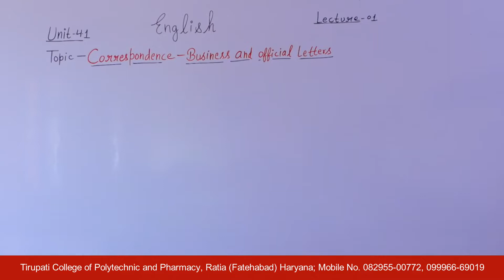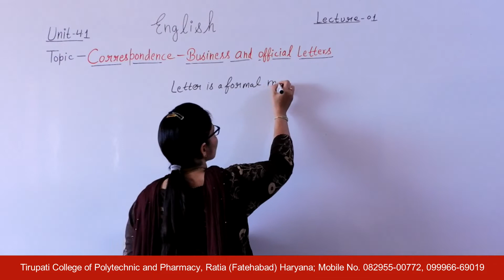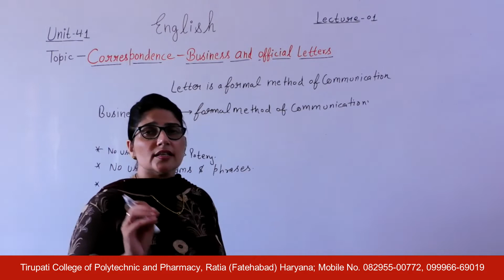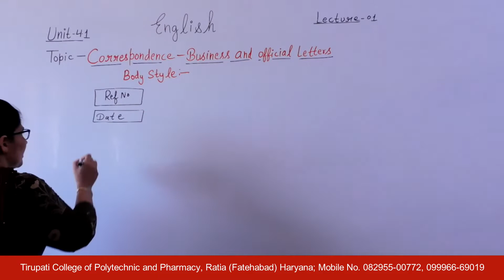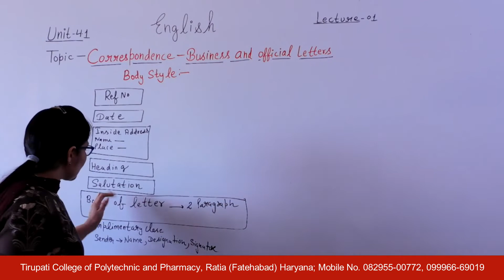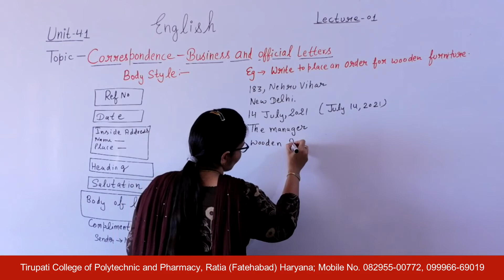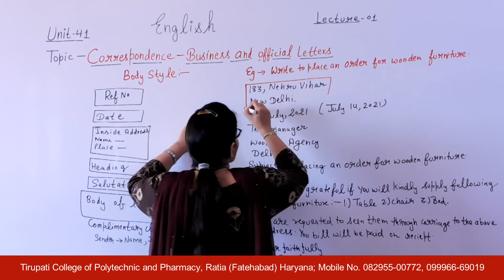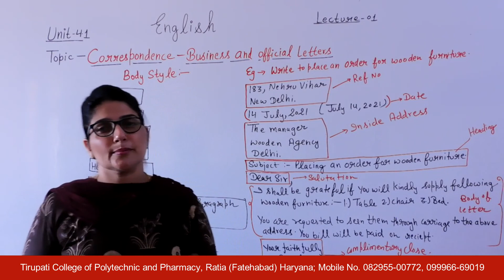English; Unit 4 1; Lecture 01 HD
Name of Course : Diploma in Civil/Mechanical Engineering
Class : First Year
Subject Name : English